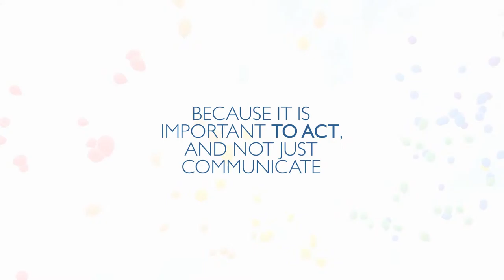Telecom Italia Group - Best Wishes 2015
FOOTBALL IS FOR THOSE WHO LOVE IT

For many years, Telecom Italia has been investing in sport, because sport brings people together.
This time we want to bring smiles back to the faces of many youngsters who have lost
some of their sports facilities. This year, Telecom Italia is committed to returning the football field, made unusable due to recent floods, to the youngsters of the Parish of San Giuseppe in the Lagaccio district of Genoa in the Liguria region.
Because it is not only important to communicate but also to take action.